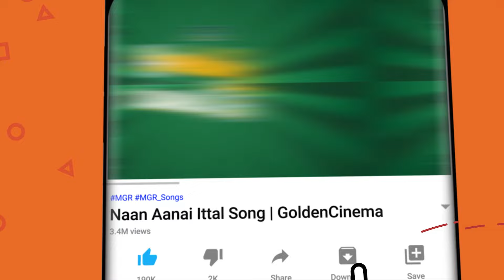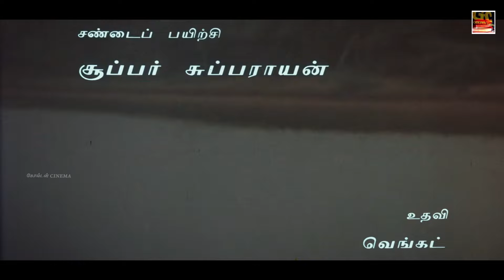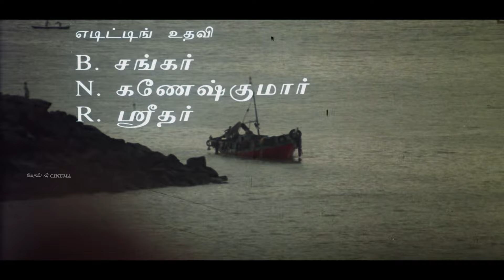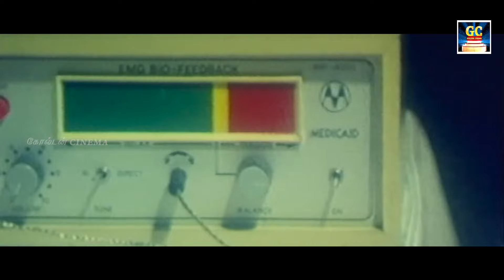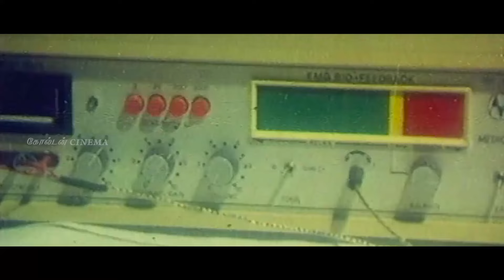காதல் ஆசையை வெறுத்து கேட்க தூண்டும் இளையராஜா சோக பாடல்கள் | Ilayaraja Love Sad Songs | HD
00:09 = Oora therinjikitten  | ஊரத் தெரிஞ்சிகிட்டேன்
04:15 = Uchi Vaguntheduthu Pichi Poo| உச்சி வகுந்தெடுத்து
08:46 = Vazhve Maayam  | வாழ்வே மாயம்
15:09 = Aasa Vachen Unmela  | ஆசை வச்சேன் உன் மேல
19:17 = Thenpandi Cheemayile | தென்பாண்டி சீமையிலே
22:58 = Thendral Kaatre Konjam | தென்றல் காற்றே கொஞ்சம்
27:46 = Neethane Naal Thorum | நீதானே நாள்தோறும்
32:38 = Vasanthame Vasanthame | வசந்தமே  வசந்தமே